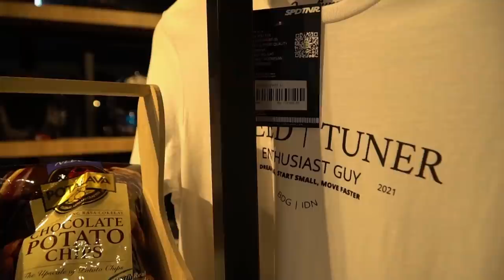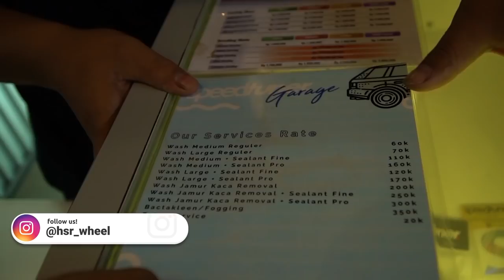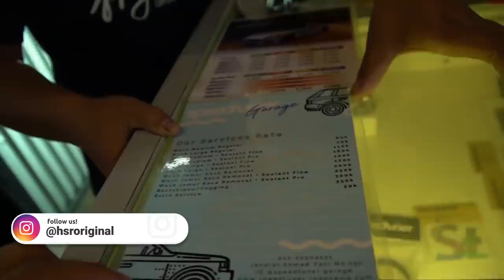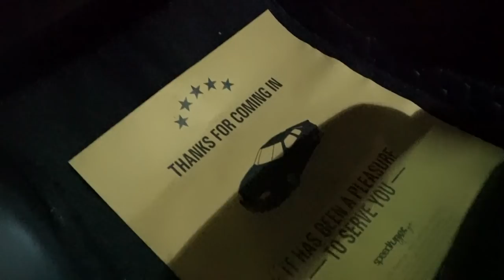Main Ke SpeedTuner Garage. Mandiin Obri Biar Kinclong !